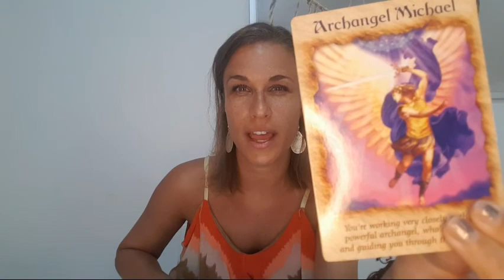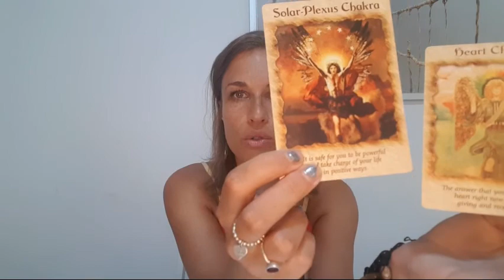Leo Astrology Horoscope September 2020 - Strong intuition & recovering your self-worth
In this video you find the Leo September 2020 Astrology prediction. Watch the video and see the influences of the full moon in Pisces and the new moon in Virgo.

September is big month for healing, and new paths ahead, so prepare yourself dear Leo for the uncomfortable new ways of thinking. Do what you love!

This video is for Sun in Leo, Moon in Leo and Leo Ascendant for the September 2020 Horoscope forecast.

Anything that is said in the video is not a truth or fixed guidance for your life. Intuitive - astrology helps you finding your way back to yourself. In the end you are the only one who has control over your life and I am happy to help you with this!

With intuitive-astrology, I hope to provide you with a different(higher) perspective of your life. Sometimes we get a little bit stuck, or we need some support from an outside source to move on to something better.

I am here to help you and bring you back into alignment with the person you are. Do not be afraid to be your true self Leo, Leo ascendant and Leo moon, you are a true diamond that deserves all that comes your way.

Have a great September 2020 Leo!